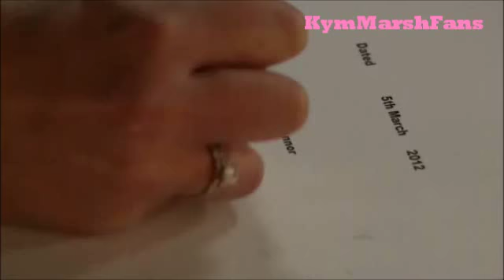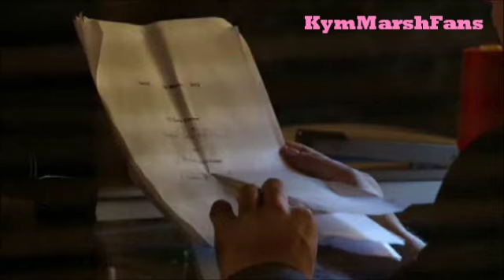Michelle Connor - 5th March 2012 Coronation Street